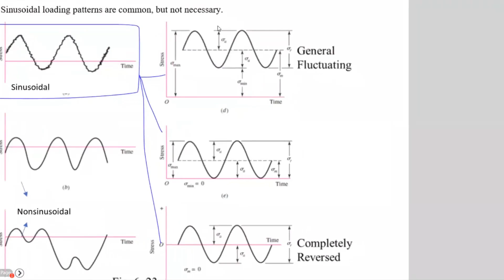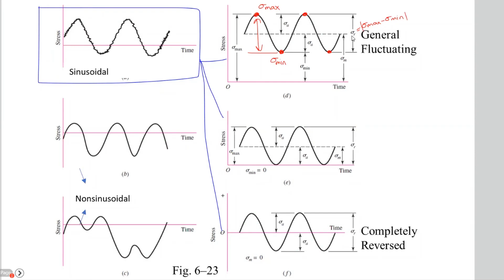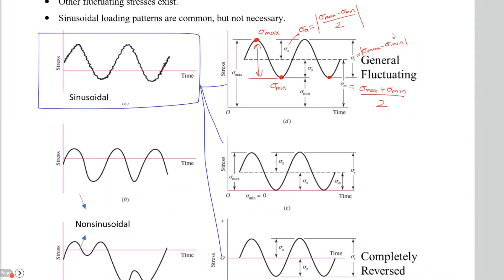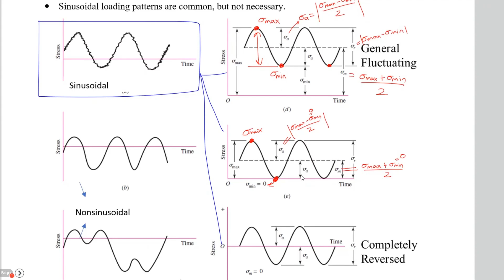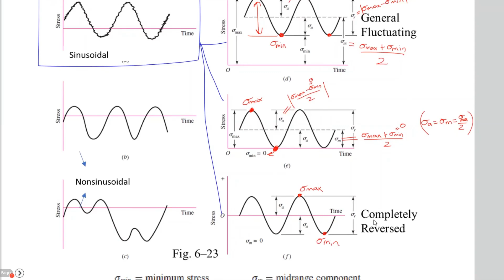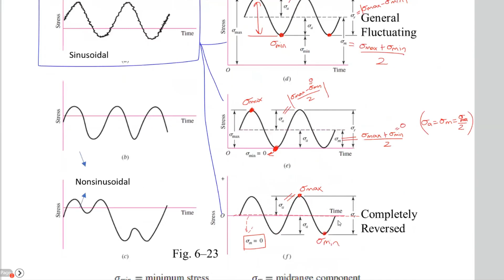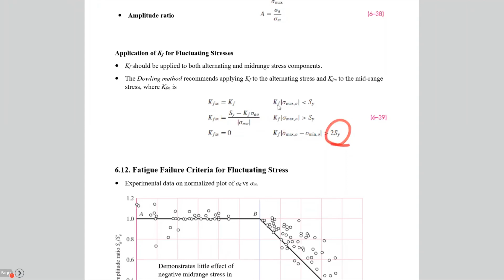Machine Design Lec26 Ch06 Fatigue Failure 14: Fluctuating Stress